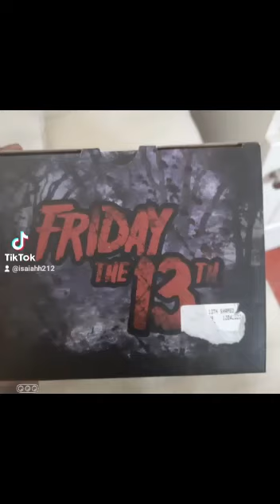Must See Jason Vorhees Shout Out. Love Jason Vorhees